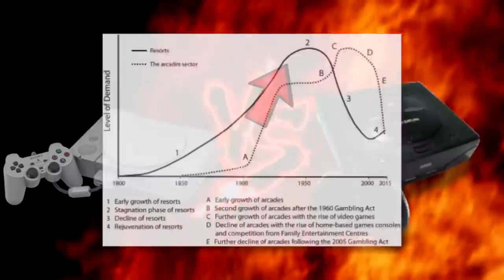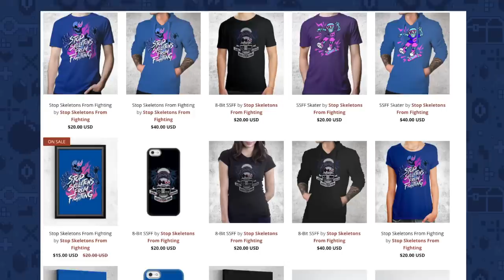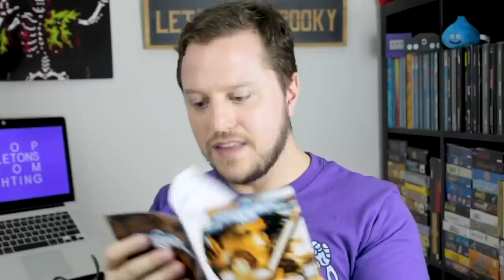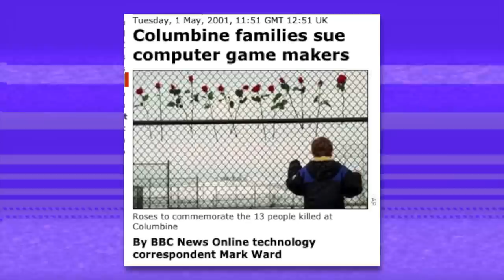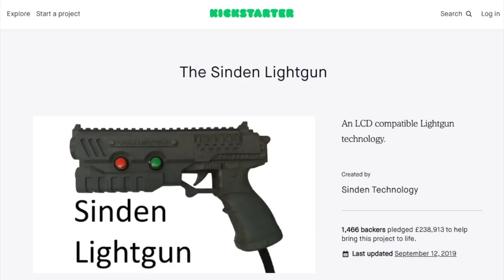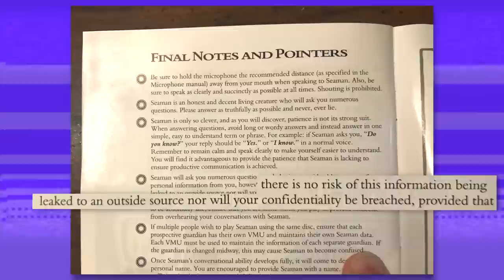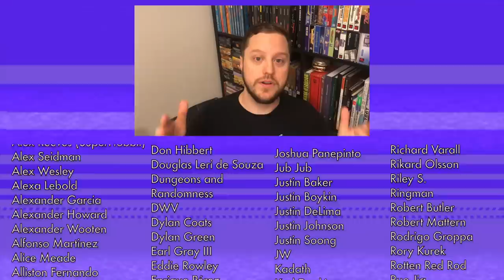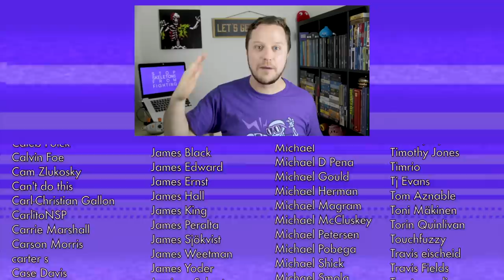Ridiculous & AMAZING Dreamcast Peripherals | Punching Weight [SSFF]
Soulcalibur with a Dreamcast fishing rod? Mr Driller with a microphone? Motion controlled tennis six years before Wii Tennis? Sega Dreamcast is a great system but thanks to its amazing accessories, it is your one-stop-shop for the dumbest ways to play video games!

☠ Huge thanks to our new supporters!